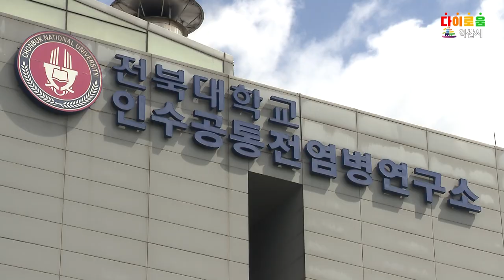다이로움 익산소식 - 익산시 동물산업연계 바이오메카 도약!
익산 인수공통전염병연구소 내에
국내 최초로 동물용 의약품 연구 개발을 위한
효능·안전성 평가센터가 들어섭니다.

250억원이 투입되며 총면적 7천230㎡ 규모로
내년 11월 준공 예정입니다.

센터는 동물용 의약품 효능과 안전성 검증에 적합한
전문 시설, 동물사육시설, 실험실 등을 갖추게 됩니다.

한국동물용의약품평가연구원이 운영을 맡게 되며
인수공통전염병연구소와 함께 동물 의약품에 대한
종합적인 분석 시스템을 구축할 계획입니다.

내년 말 센터가 문을 열면
인수공통전염병 등에 대한 백신 연구 개발은 물론
동물용 의약품 제조회사가 의뢰하는 안전성 평가시험이
활발하게 이뤄질 것으로 전망됩니다.

이를 기점으로 시는 동물용 의약품을 산업화할
기반 조성에 본격적으로 나섭니다.

동물헬스케어 클러스터를 순차적으로 구축해
국내 축산업과 반려동물 산업을 주도해나갈 계획입니다.

동물 의약품 산업부터 그린바이오 산업까지,
지역 산업 생태계가 새롭게 재편될 것으로 기대됩니다.